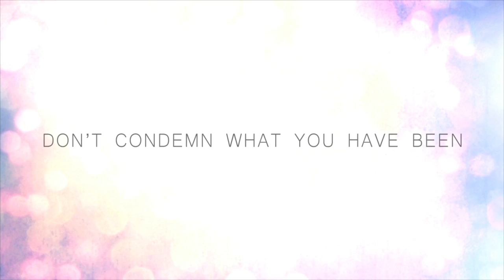DAAKI Inspiration | Advert #1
Dont Condemn what you have been - Bcoz that will Change

Dont Bother if it has been a Bad Run - You know You can Win

Champions are no Aliens - Champions make things Happen

If you think you are Great - You gotta Prove It.

So brace Yourself - You will be flowing against the current

There will be Pain ... A lot of Pain ... But - Let your thing Consume You !!

There wont be Coffee Breaks - No Chilling Out .All what you take a break for is to Breathe - Get some Air

Prepare Everyday - Dedicated - Determined - Fearless

Till the time you have last breadth & Your body responding - NEVER EVER Give Up

One Day You will Change Things - You will stride as a Champion

So Brace yourself for Glory !!

Stride On !!